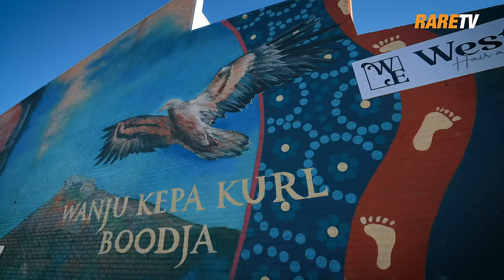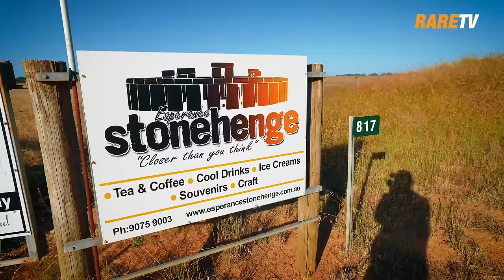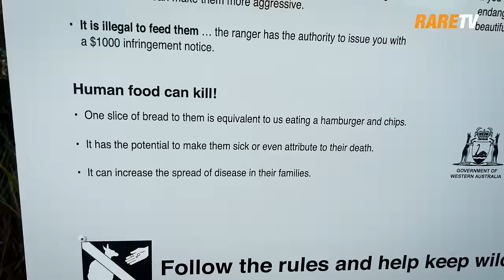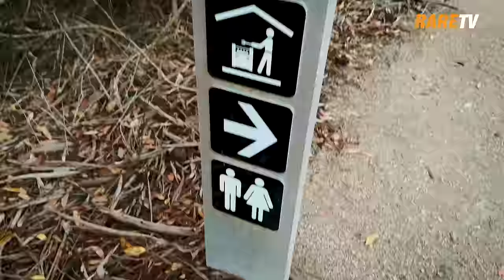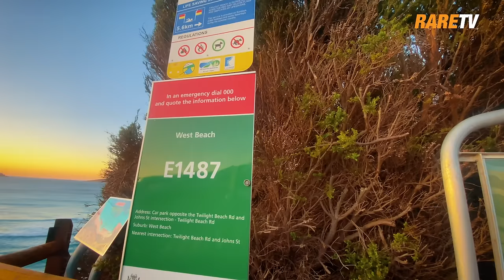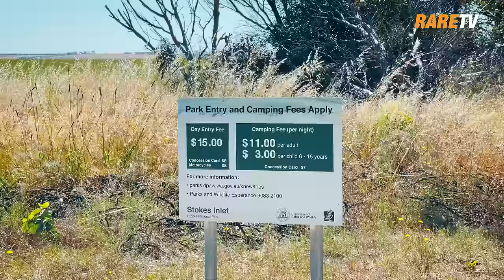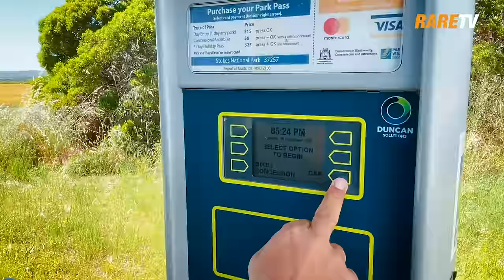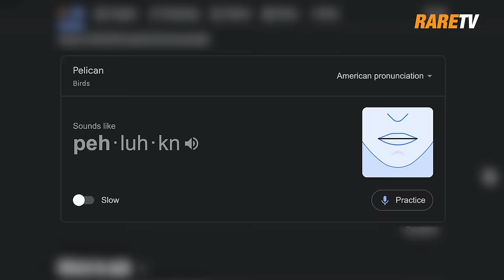Ep 8 | Misi mencari Kangaroo Laut di Lucky Bay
Memburu port Kangaroo liar di beberapa Taman Negara yang ada di Western Australia antara satu aktiviti wajib yang kita kena cuba bila ke negara Kangaroo ni. Kalau sekadar jumpa kangaroo di zoo itu biasa-biasa tetapi kalau sambil drive terjumpa puluhan kangaroo liar, itu sesuatu yang luar biasa! Lagi  best, kita memburu port kangaroo liar ini di Taman Negara Western Australia yang super duper cantik iaitu di Lucky Bay, Cape Le Grande dan juga Stokes!
Kalau nak tahu macam mana pengalaman kita hunting, kena layan vlog kami sampai habis okay!

0:00 Opening
0:37 Sebelum bergerak ke Cape Le Grande
3:35 Singgah ke Esperance Stonehenge
4:44 Jumpa ladang penuh kangaroo!
6:30 Sampai di taman negara Cape Le Grande
8:09 SN cari kangaroo di pantai Lucky Bay
12:49 Masak resipi ikan special
14:10 Stargazing di Western Australia
16:24 Surfing waktu pagi di West Beach
18:52 Photoshoot depan mural Esperance
20:10 Sebelum bergerak ke Albany
22:46 Perjalanan ke Stokes National Park
25:55 Keluarga kangaroo relaks tepi tasik
27:33 Sampai di Stokes Inlet Campsite
30:27 AA dan Suhaimi cuba memancing
32:44 Buat English Breakfast
33:56 Sambung perjalanan ke Albany

INFO RARETV & RARECATION :
Aerial shot kami diambil menggunakan drone
1. DJI Mavic Air 2
2. DJI Avata
Boleh beli DJI AVATA di sini

Beli Merchandise RareTV macam tumblr kami, baju RareNation dll dapatkan di:
Nak travel & collaboration dengan kami ? Hubungi team kami di sini :
Jom follow Telegram RARETV Fan Club di sini